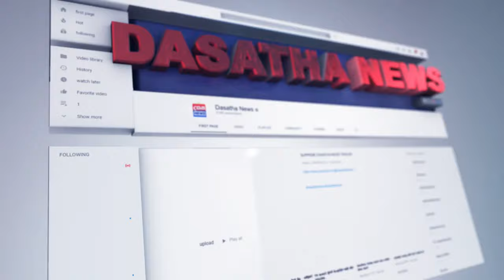දුම්රිය වර්ජනය අදත්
අවදානය යොමු වන තෙක් වර්ජනයේ
දුම්රිය ගමන් වාර 65ක් අවලංගුයිDasathaNews

📺 Dialog TV: Channel No 20
📺 Freesat: Channel No 17
📺 PEO TV: Channel No 16